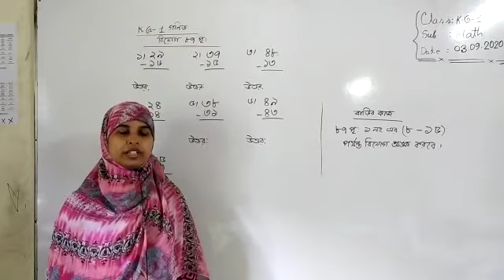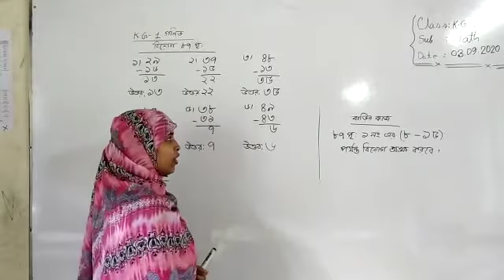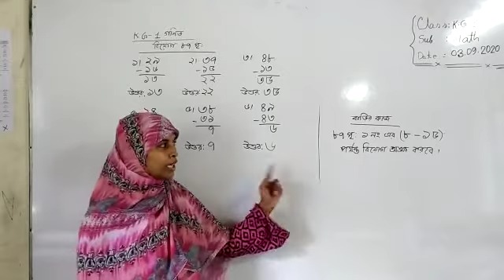হাজীগঞ্জ চিলড্রেন একাডেমি , শ্রেণি :প্রথম , বিষয় :গণিত।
মর্জিনা আক্তার (সুরমা) , সহকারি শিক্ষিকা ,হাজীগঞ্জ চিলড্রেন একাডেমি ,হাজীগঞ্জ , চাঁদপুর ।